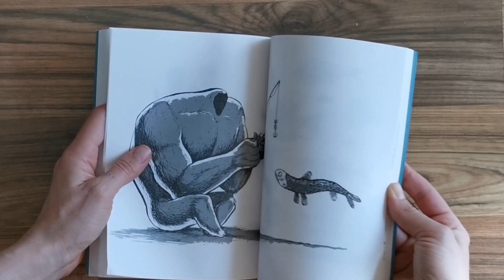Ojingogo, de Matthew Forsythe (TRAILER)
¿Qué te ha parecido el libro? ¿Conocías al autor? ¿Tienes alguna sugerencia?

Ojingogo, de Matthew Forsythe. Editorial: Le petit lézard

Nominada a dos premios Eisner al mejor cómic web, ganadora de un premio Expozine y aclamada por Salon.com y el Montreal Mirror, Ojingogo de Matthew Forsythe es muy esperada. Ojingogo, que rezuma simplicidad en el diseño y la narrativa, es un paisaje onírico ilustrado, al estilo de Jim Woodring, de resúmenes y eventos. La pantomima de otro mundo sobre una niña, sus calamares y las criaturas y calamidades que experimentan juntos es un viaje intrínsecamente expresivo y profundamente gratificante. A partir de las influencias coreanas de Forsythe, Ojingogo es accesible para todas las edades y deja de lado las convenciones narrativas tradicionales para crear su propio mundo, lenguaje y reglas, en las que cualquiera puede encontrar su propio hogar. Ojingogo se publicó originalmente como cómic web en 2004. Fue nominado a un premio Eisner en 2005 (Mejor cómic digital) y apareció en la lista de "Mejores novelas gráficas, cómics y manga del año". Ojingogo fue nominado nuevamente al Premio Eisner (Mejor Cómic Digital) y ganó un Premio Expozine (Mejor Cómic Inglés) en 2006.